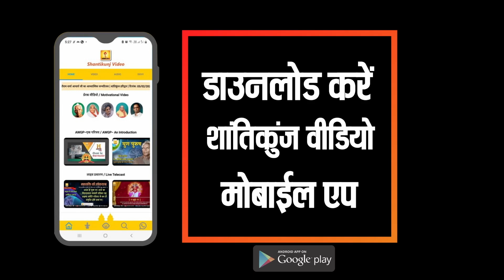गुरुदेव ने शिष्य का कष्ट स्वयं ले लिया | श्रद्धेया शैलबाला पंड्या | Resp. Shaila Bala Pandya